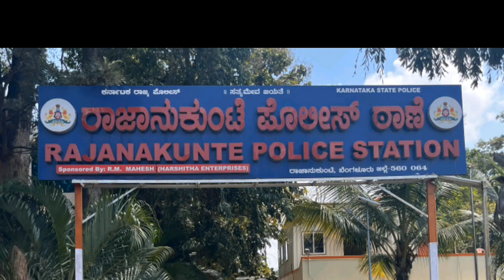GANDHI JAYANTI CELEBRATIONS BY DHEERAIRA CHARITY FOUNDATION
Dheeraira Charity Foundation, Bangalore is a Section 8 Company registered as a Non - Profit Organisation. 'Ira' means Goddess Saraswathi (Goddess of Wisdom and Knowledge). 'Dheera' means  'Courage'. 'Dheeraira' stands for "Courageous knowledge".
Dheeraira Charity Foundation is incorporated on Eighth Day of March Two thousand Twenty-Two (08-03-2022) under the Companies Act, 2013 (18 of 2013) with CIN no of U85300KA2022NPL158701, Registration Number is 158701, registered under Registrar of Companies Karnataka in India, and that the company is limited by guarantee and the office address is  No Au-202,2nd Floor, Ultimate Signature, ISRO Layout Phase II, Harohalli, Bengaluru, Karnataka, India - 560064.